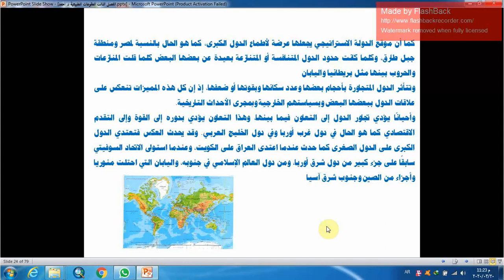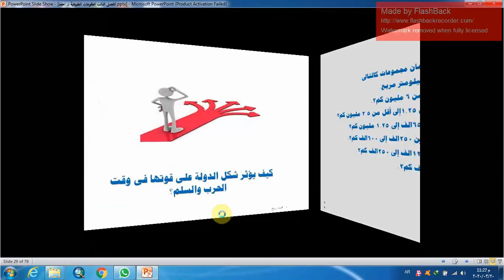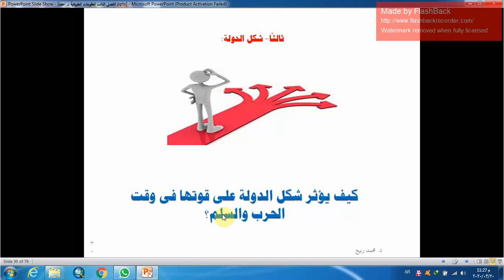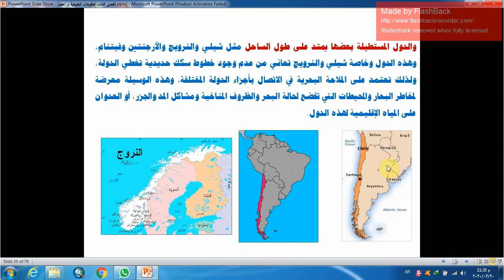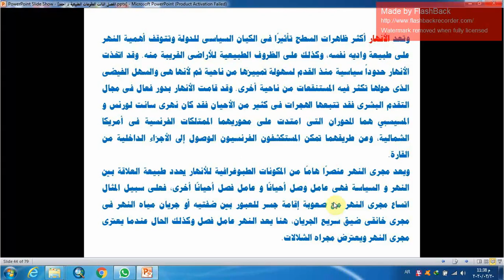الجغرافيا السياسية - المحاضرة الثانية - د/ محمد ربيع